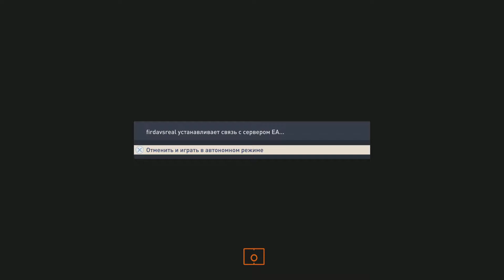FIFA 23_русс